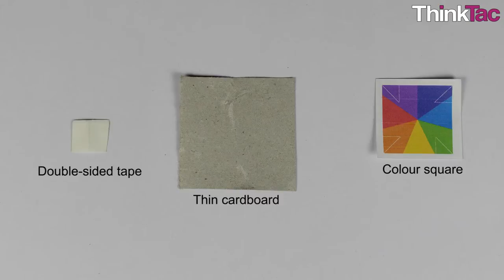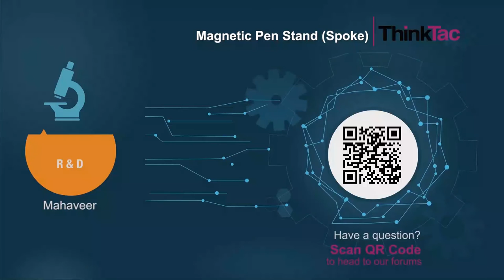Magnetic Pen Stand (Spoke) | ThinkTac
Pen stand is a simple toy, which helps us observe magnetism and understand magnetic levitation. Here, its enjoyment is increased further by placing a coloured fan on top to aid its spinning!